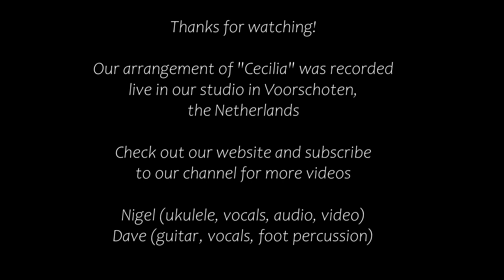Cecilia (Simon & Garfunkel) | THE TICKETS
Back to the uke for this video, with our version of a classic Simon & Garfunkel song, with its upbeat vibe about infidelity that turns out alright in the end. Maybe Paul Simon was writing about his relationship with Saint Cecilia, the patroness of music and musicians. As usual, we've added our own touch with a uke solo as well as a harmonica part, whilst keeping more closely to the vocal harmony structure of the original.

Did you enjoy Cecilia? There's plenty more for you to listen to on our channel, with our usual large variety of sixties classics performed on a range of acoustic instruments.

Find out more about us on our bilingual